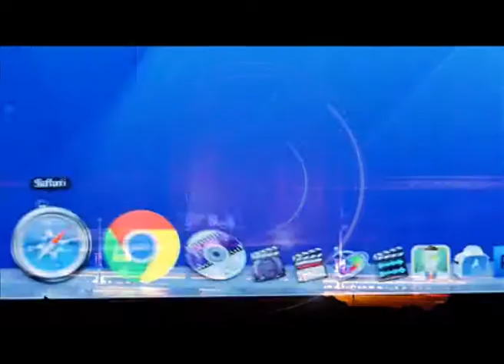ML-111 vid1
VIDEO SIGNALS AND CONNECTORS